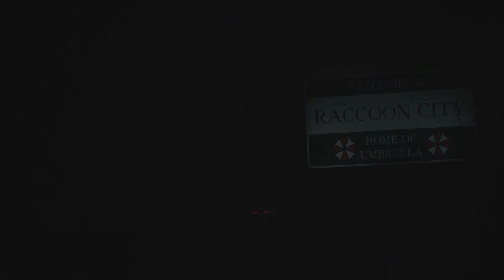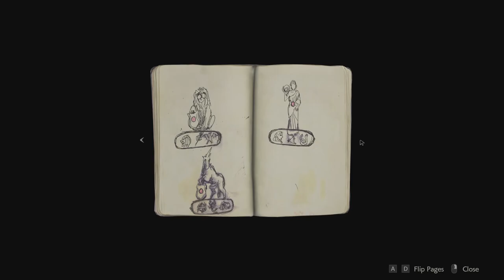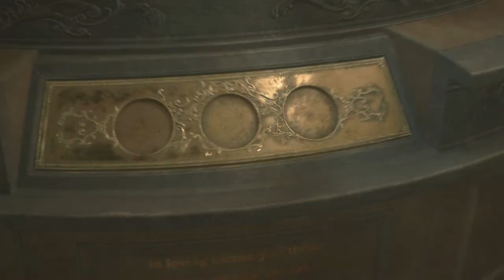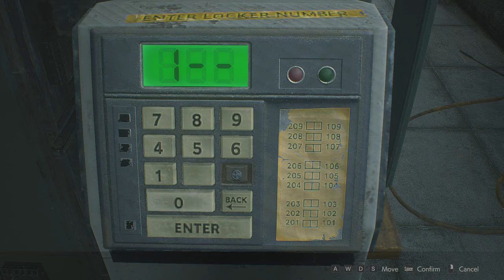Resident Evil 2 Remake Part 1 SFX Remake